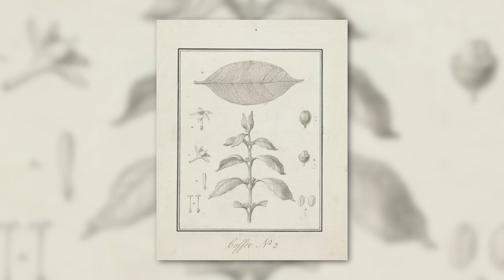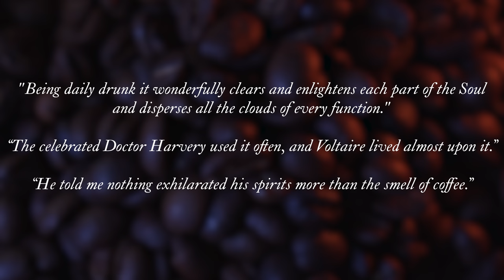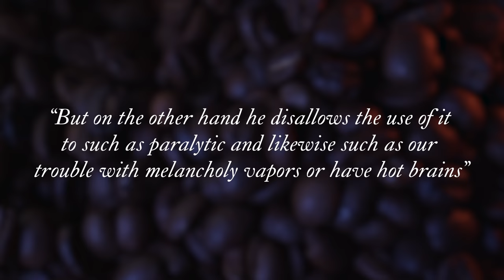Were They Afraid to Drink Coffee 250 Years Ago?